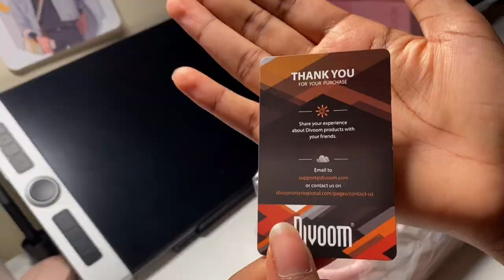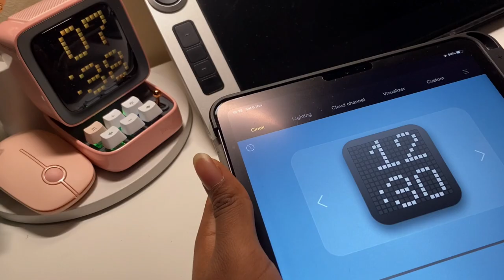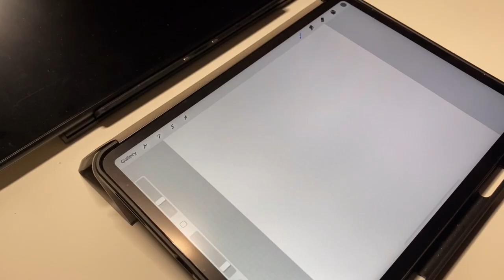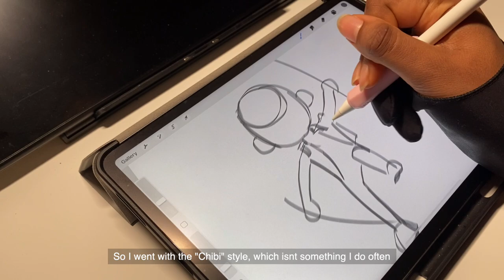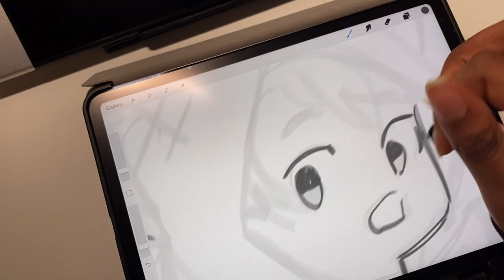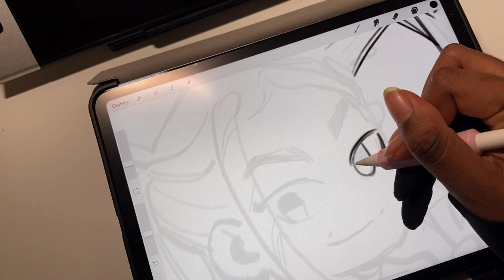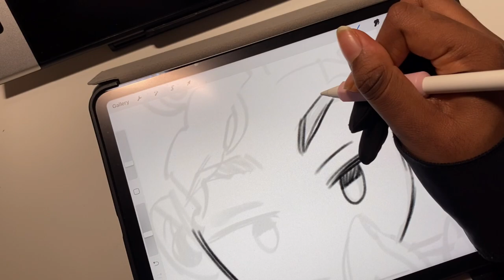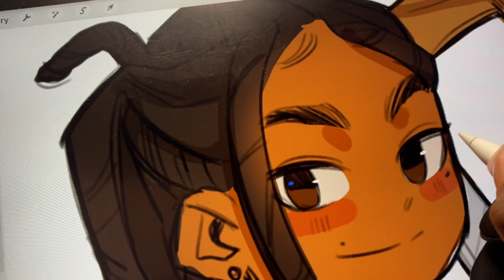🎃🦇💖mini halloween vlog: Divoom unboxing, draw with me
Hi! Hope you guys had a good Halloween! This video is late lol but I still wanted to post it. I didn't get up to much on halloween, I had bad cramps (╥﹏╥) but I managed to draw something for the season! You can see it on my insta and twitter :) Enjoy the video!

Divoom Store

ALSO! They gave me a code for you guys!

✿ Brushes ✿
FREE: “Sexy Flatbrush” by @/eunivrz on twitter! (Deleted now)
(I changed the settings on mine a bit: I removed tilt and changed the rendering to uniform blending)

✯ Editing app : VLLO premium & Final Cut Pro X
✯ Camera : iPhone 11
✯ Ipad Pro 2020 & Apple Pencil 2nd gen
✯ Procreate & Clip Studio Paint EX

Rose [prod. By Lukrembo]